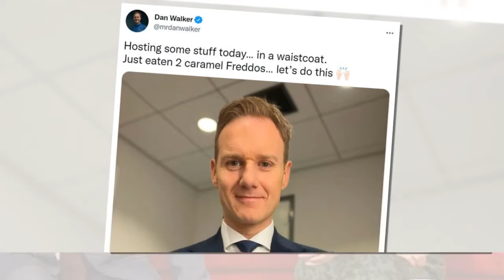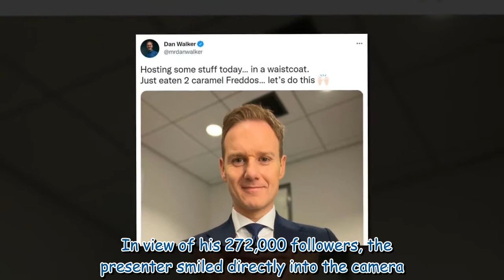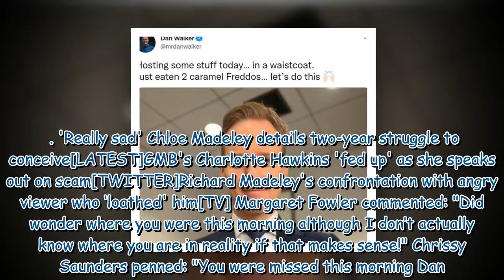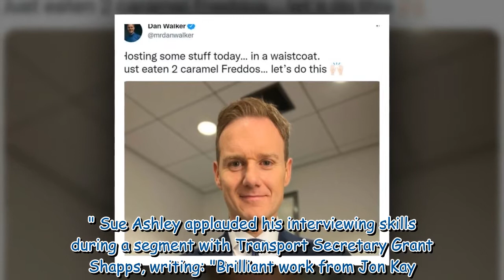Dan Walker breaks silence on BBC Breakfast absence after host replacement